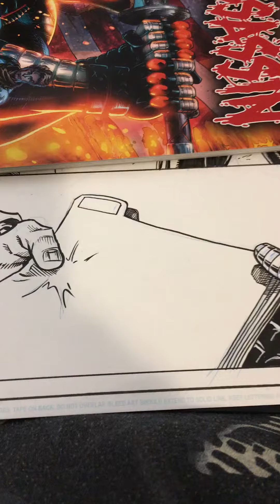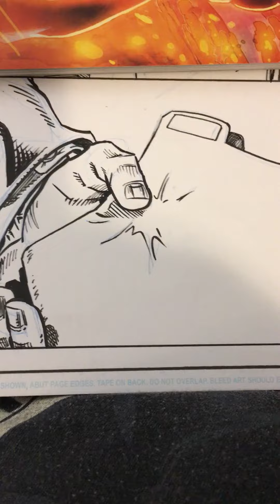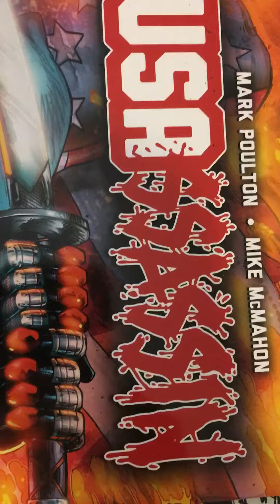Quick update video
Just a quick update video of USAssassin vol2 finished art wise